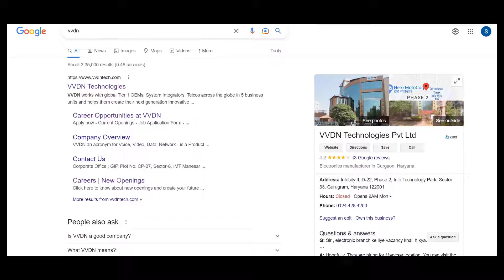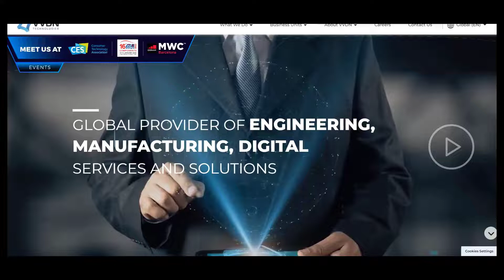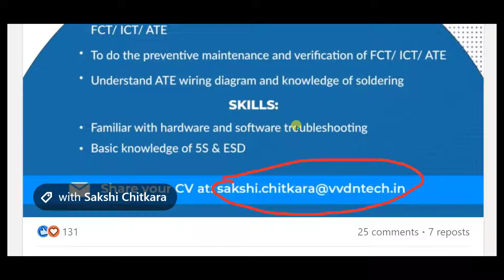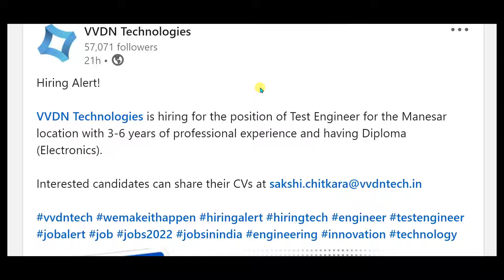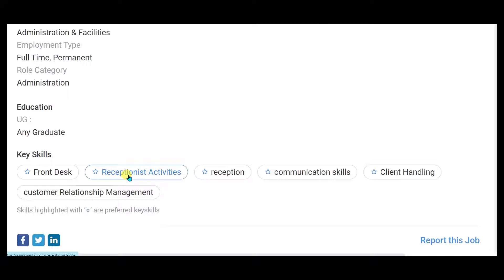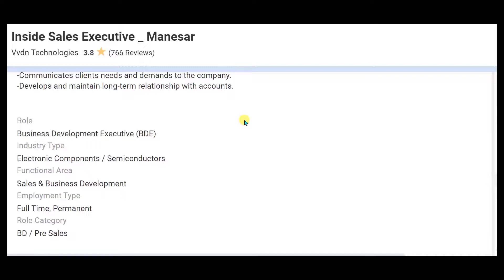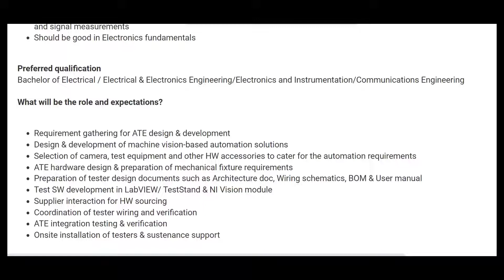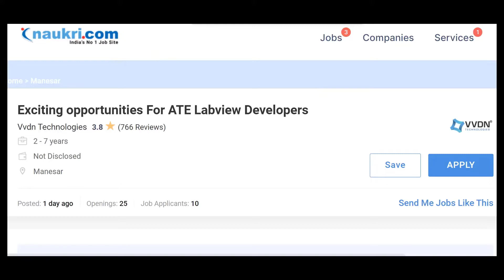VVDN recruitment 2022/diploma job 2022/BE/B.Tech/Graduate job/Electronic Company/mechanical job/vvdn